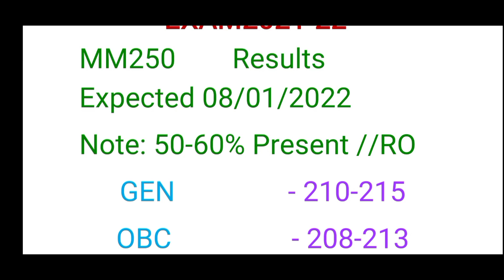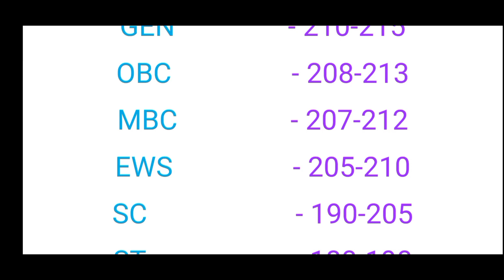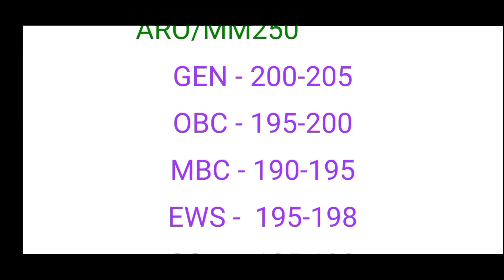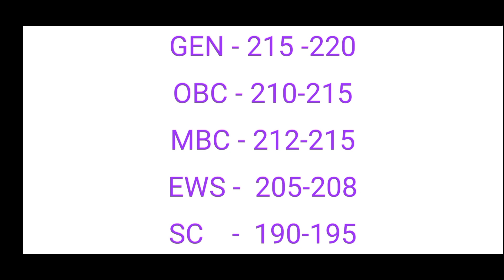🔥ahc ro aro answer key date I ahc ro aro expacted cut off 2022 I ahc ro aro typing analysis new list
ahc ro aro answer key date I ahc ro aro expacted cut off 2022 I ahc ro aro typing analysis

allahabad high court ro aro previous year paper,
allahabad high court ro aro classes,
allahabad high court ro aro exam analysis,
allahabad high court ro aro preparation,
allahabad high court ro aro kya hai,
allahabad high court ro aro ka paper kab hai,
power of allahabad high court ro aro,
work of allahabad high court ro aro,
allahabad high court ro aro ka admit card kaise nikale,allahabad high court ro aro ka exam kab hoga,allahabad high court ro aro ka work kya hota hai,allahabad high court ro aro ka syllabus,
allahabad high court ro aro ka paper kab hoga,
allahabad high court ro aro ka admit card kab aayega,allahabad high court ro aro ka exam kab tak hoga,allahabad high court ro aro ka previous year paper,allahabad high court ro aro video,
allahabad high court ro aro papa video,
allahabad high court ro aro 2021 exam date,

ro aro uppsc classes,
ro aro uppsc 2021 answer key,
ro aro uppsc admit card,
ro/aro uppcs paper,
syllabus of ro aro uppsc,
syllabus of ro/aro uppsc in hindi,
syllabus of ro/aro uppsc in english,
ro_aro_strategy